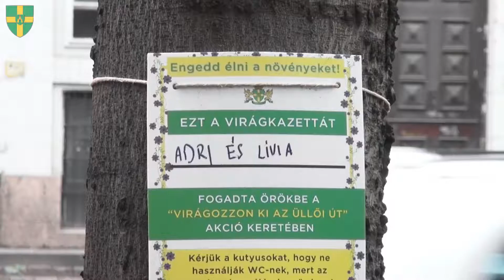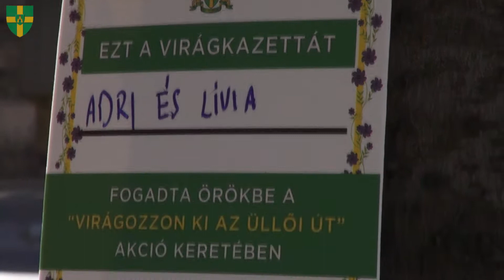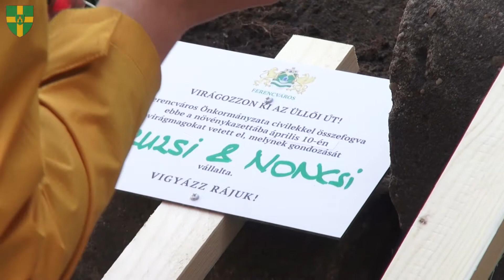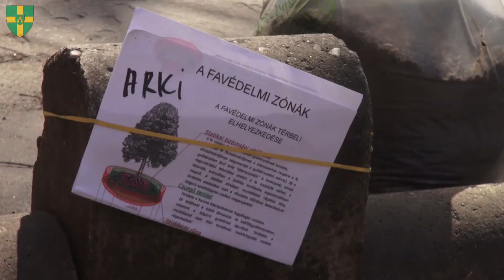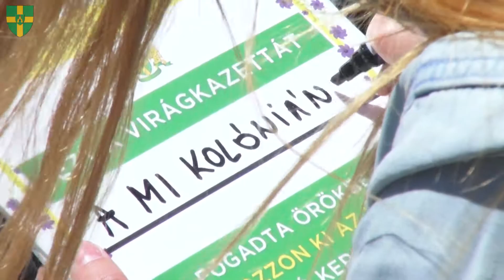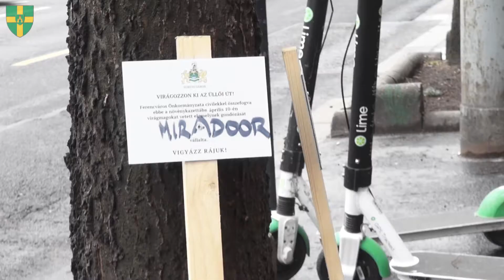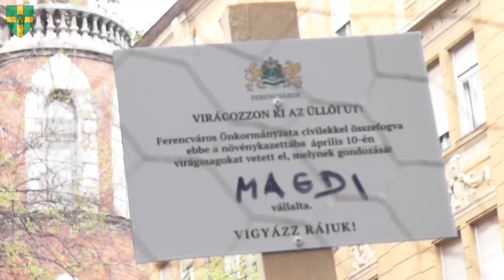Virágzó együttműködés az Üllői úton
Közös virágültetésre hívta a lakosokat Józsefváros és Ferencváros önkormányzata a kerületek határára, az Üllői út két oldalára.
Tíz nap elteltével visszamentünk és megtekintettük, mi maradt a lelkesedésből.